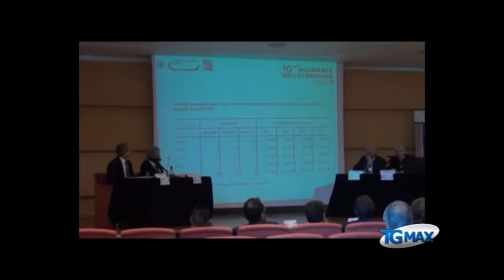Serv Economia rapporto cresa 30 07 13